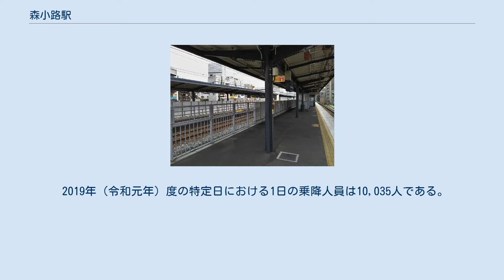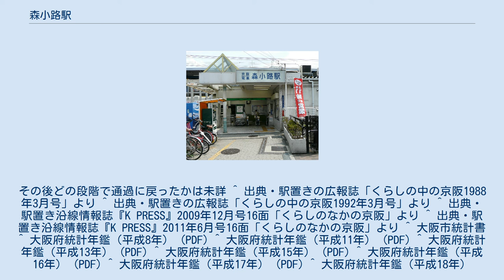森小路駅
森小路駅（もりしょうじえき）は、大阪府大阪市旭区森小路一丁目にある、京阪電気鉄道京阪本線の駅。
 「森小路」は江戸時代からある地名で、かつては付近一帯に樹木がうっそうと茂り、その中に小路が続いていたことから言われる。
また駅から南東400mの新森には森小路遺跡がある。
昭和6年に発見された弥生期から古墳時代までの集落跡で、その範囲は新森中央公園を中心に半径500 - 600mにわたる。
 京阪本線の開業当時、すでに森小路と名の付く駅は設置されていた。
ただし1931年の線路の移設とその後の改称により、必ずしも連続しないため、現在の駅についての歴史を記す（千林駅の項目を参照）。
したがって、京阪梅田線の最初の計画で分岐駅となっていた「森小路駅」とは、当駅のことではなく現在の千林駅（当時の森小路駅）のことである。
 ながらく京阪本線の大阪市内の駅で唯一、車イス対応エレベーター・エスカレーターがなく、バリアフリー対策のされていない駅であったが、2009年4月に2011年の3月下旬竣工予定でホームと改札階を結ぶエレベーターの新設や階段・改札の移設・多目的トイレの設置などのバリアフリー工事が行われることが発表された。
なお現在の改札口は撤去され通路は拡張及び改修され使用を継続する。
しかし工事完成は遅れ2011年5月30日にエレベーター・多目的トイレの使用が開始された。
その後も通路拡幅の工事などが続けられ、ようやく竣工した。
また、改札内にはトイレがある。
 島式2面4線の構成だが、内側の2線は通過線（A線）となっているため、柵で仕切られており、外側2線（B線）のみで乗降を扱う。
高架駅であり、ホームは2階で、改札口は1階の東西1ヶ所ずつ設けられていて階段かエレベーターで移動することになる。
1階改札内には男女別のトイレとオストメイト・車椅子対応してベビーベッドなどを備えた多目的トイレが設置されている。
2008年3月に番線表示が付与された。
 2019年（令和元年）度の特定日における1日の乗降人員は10,035人である。
 近年の1日乗車・乗降人員数は下表の通り。
 ^ 出典・『くらしのなかの京阪』2009年4月号（「K PRESS」2009年4月号のコーナー） ^ 出典・京阪の社史『鉄路五十年』（1960年）の年表による。